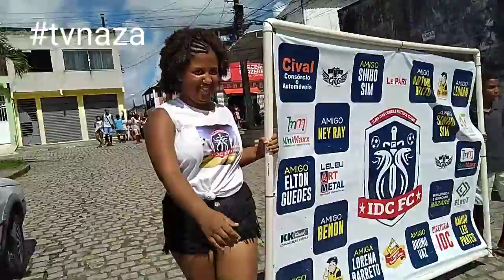Caminhada dos Torcedores do Time Ilha das Cobras